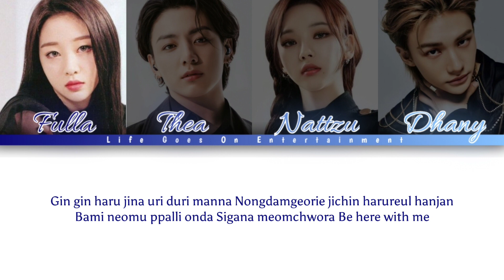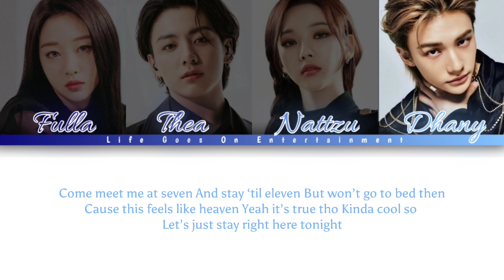[♡COVER♡] ༎ຶ LGO MEMBER ༎ຶ - 7PM (Original Song by BSS{Seventeen} ft. Peder Elias)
℘メ☆ﾟ.*･｡ﾟ☆ﾟ.*･｡ﾟ☆ﾟ.*･｡ﾟ个ღ
Kembali lagi dengan Member member dari LGO nih, mereka bawain lagu 7PM - BSS loh guyssss, yuk langsung di tonton

Mohon dimaafkan jika ada kesalahan dalam audio maupun ccl atau bahkan dari lirik nya, karena editor-nim juga manusia ya 😁

Member :
ᘛᕐᐷ Yves`Fulla
       ┗ Hoshi
ᘛᕐᐷ Karina`Nattzu
       ┗ Seungkwan
ᘛᕐᐷ Jungkook`Thea
       ┗ DK
ᘛᕐᐷ Hyunjin`Dhany
       ┗ Peder Elias

Editor :
◕➜🎼🅐udio : Thea
◕➜🎥🅒cl : Dhany